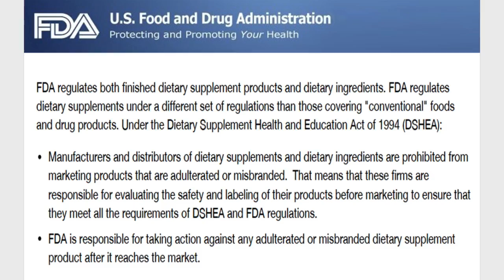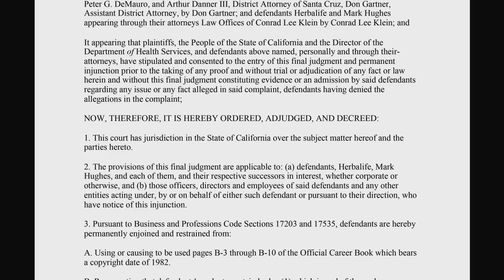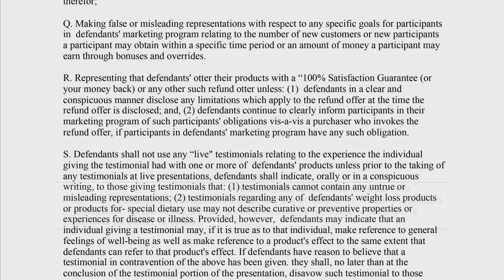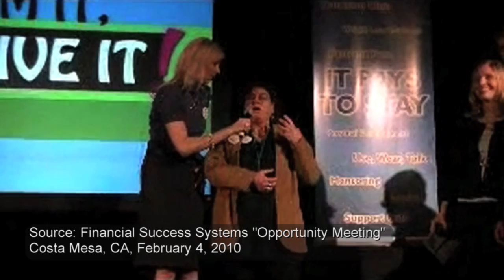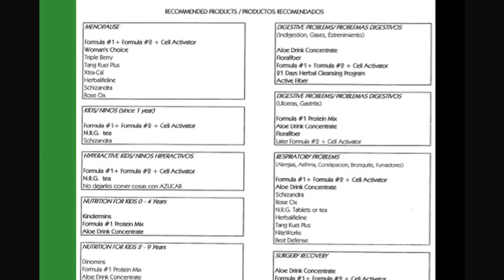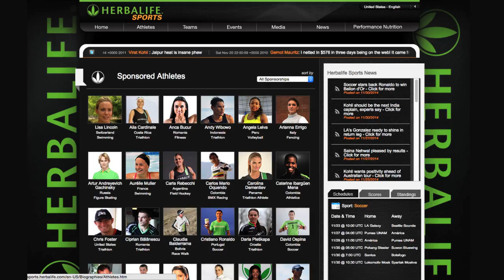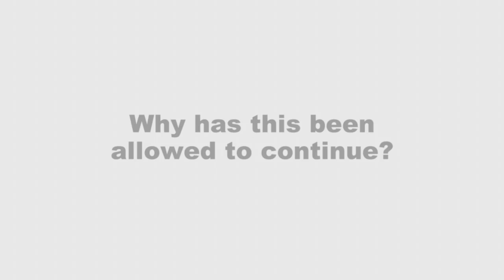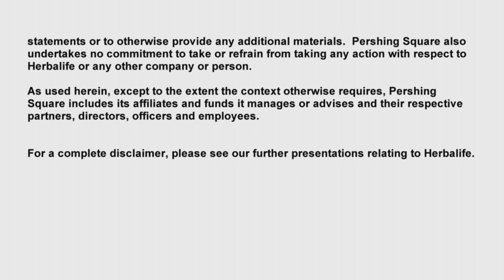Herbalife Distributors Make Deceptive Product Claims: Full Version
In violation of a 1986 California injunction, Herbalife distributors continue to make false claims about the health benefits of certain products.